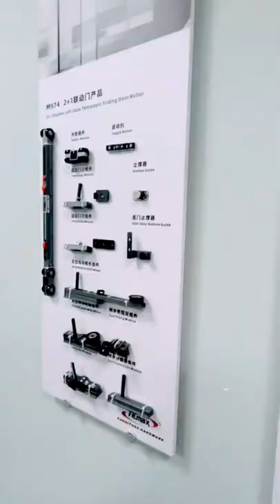soft close sliding door roller wheels kitchen glass door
push open and soft close sliding door roller wheels kitchen glass door

‣‣SGS/BV/TUV Certification
‣‣14 Years of OEM/ODM Manufacturing & Exporting